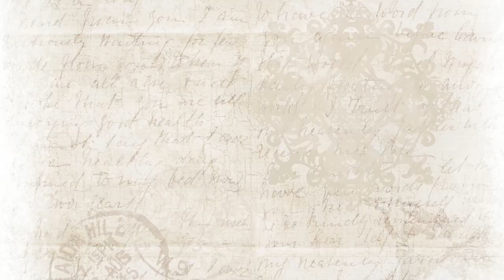My Animal EP.325 ดูไปก็ขำไป แต่ละรูป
ถ้าชอบก็ติดตามเราด้วยนะคะทุกคน

ติดตามช่องทางอื่นๆของเรา ที่นี่!!!
* Way of life BY Mukda
* สัตว์เลี้ยงของฉัน

Line : mukdayoungware